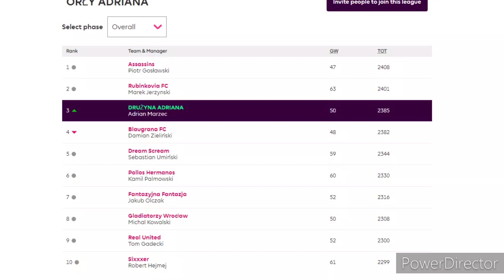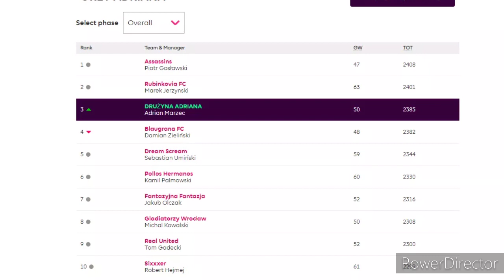USTAWIAM FANTASY PREMIER LEAGUE - JUŻ DZISIAJ KONIEC SEZONU W LIGACH EUROPEJSKICH 🔥